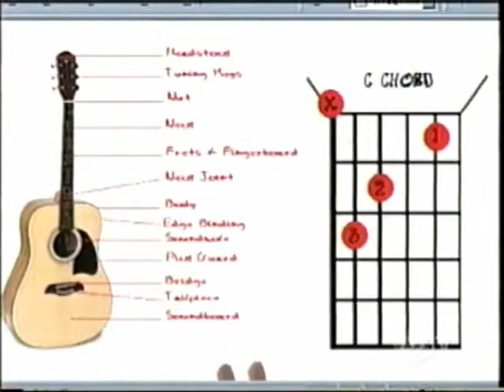Greg Lawrence On ZDTV Internet Tonight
Michaela Pereira & Scott Somebody

Michaela is now on CNN and has her own show(s)

ZDTV Interview on program "Internet Tonight"
Circa 2000